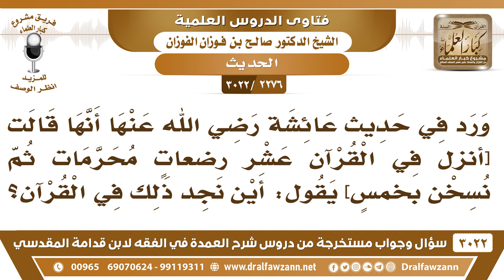[2276 -3022] أين نجد حديث عائشة رضي الله عنها وفيه: [أنزل في القرآن عشر رضعات محرمات ثم نسخن بخمس]؟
-"[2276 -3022] السؤال: ورد في حديث عائشة رضي الله عنها أنها قالت [أنزل في القرآن عشر رضعاتٍ محرمات ثم نسخن بخمسٍ] يقول: أين نجد ذلك في القرآن؟
الجَوَابُ: هذا في الحديث ما هو في القرآن في الحديث، حديث عائشة، حديث عائشة في الصحيح.
للاشتراك في قناة الشيخ صالح الفوزان

للاستفسار والإقتراحات والدعم
رئيس الفريق
لمشروع كبار العلماء